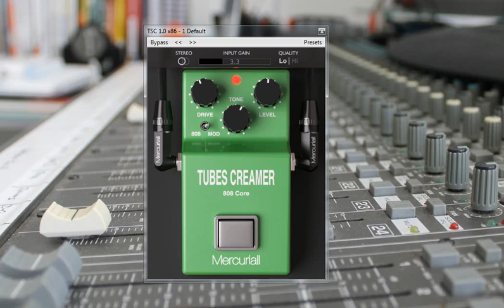Tube screamer 808/mod || VST Free